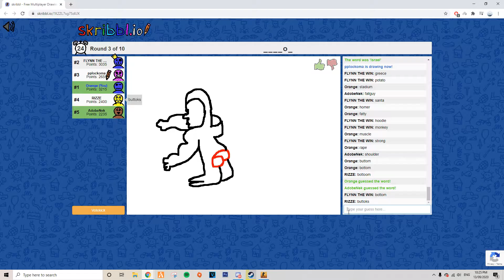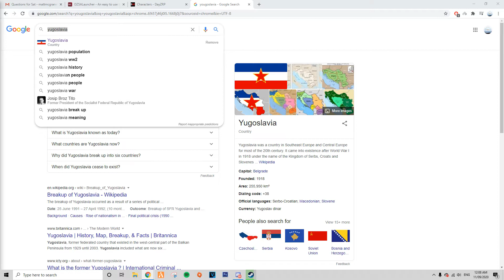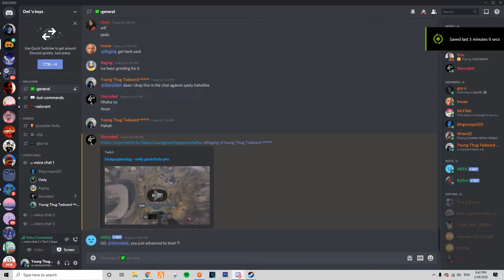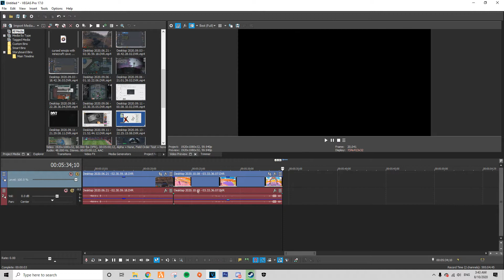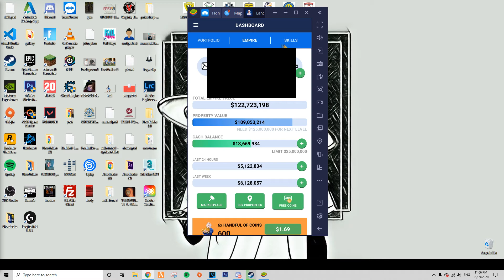Player 4 Joins the Game. Fall of Raging